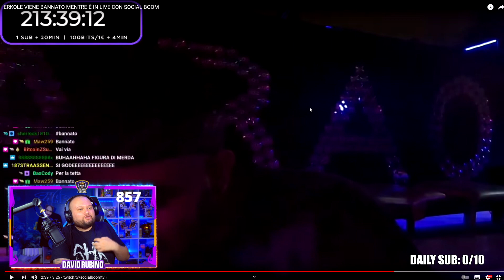ERKOLE PERMA BANNATO da TWITCH?!